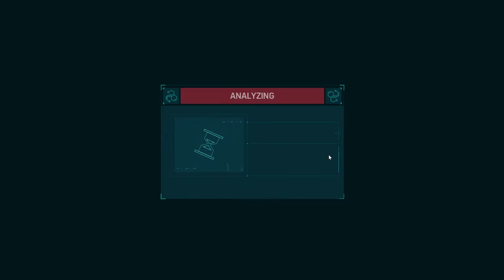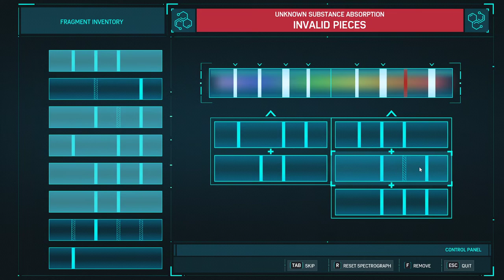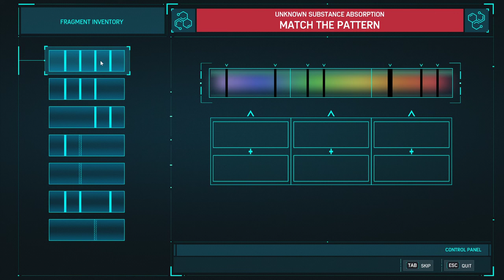Marvel Spider-Man Remastered (Pc) - Let's Play Part 4 - NORMAN OSBORN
I'll stream this game till 100% of the story, so if you like to see every single moment just join me on twitch (just started twitch).

Marvel's Spider-Man is an open-world third-person action-adventure game, in which the player controls Peter Parker, under his superhero identity Spider-Man, through Manhattan, New York City to fight crime.